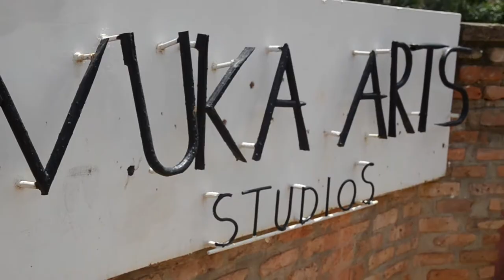KIGALI ART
Featuring Munezero JMV the manager of Ivuka Arts Studio in Kigali Rwanda.
He shares about his journey as a young visual Artist in Africa based in Kigali city.